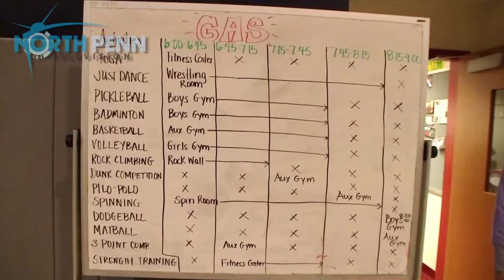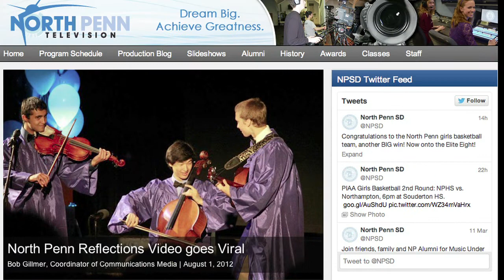NPHS has G.A.S.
Games, Activities and Sports at NPHS.  Adam Morrow files this report.